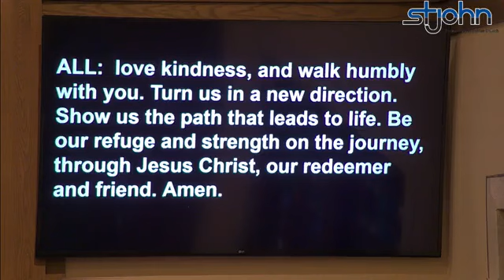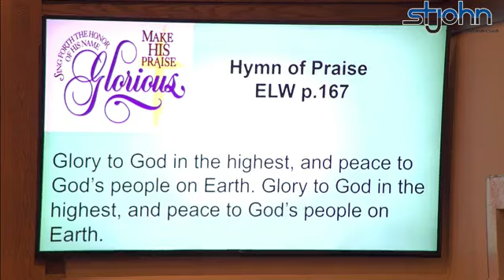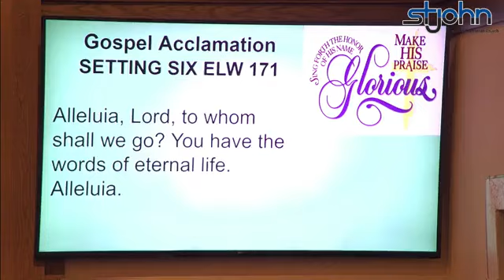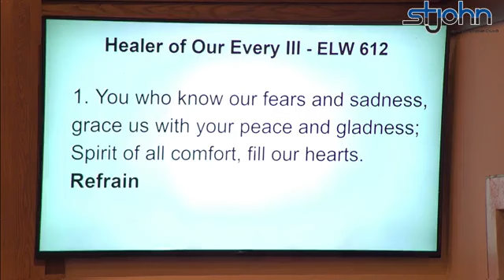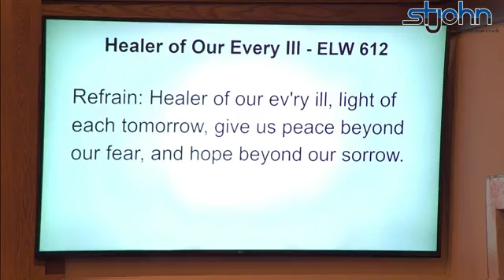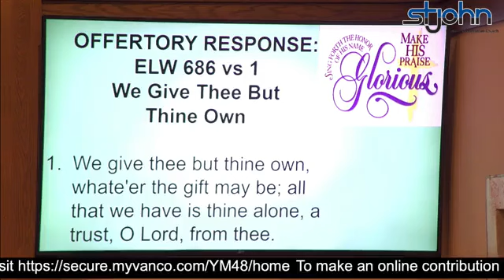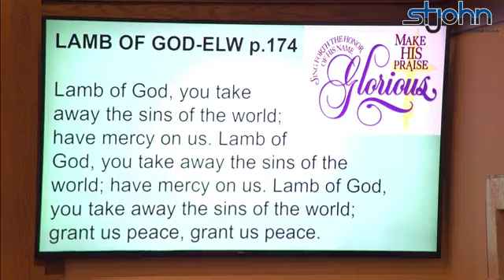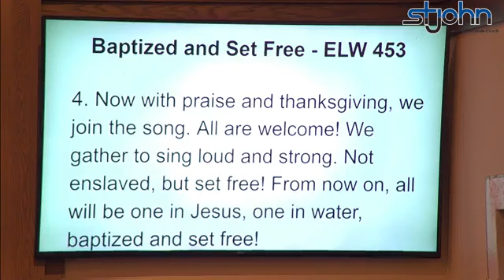Sunday, October 9, 2022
*Do you watch St. John Services on Facebook live? Please leave a comment so we can count you for attendance. Unfortunately, just 'liking' the service will not count for attendance as there is no time stamp for likes.

Pastor Beth Voigt, the music in this service obtained from online license A-726842 and CCLI #11104421.